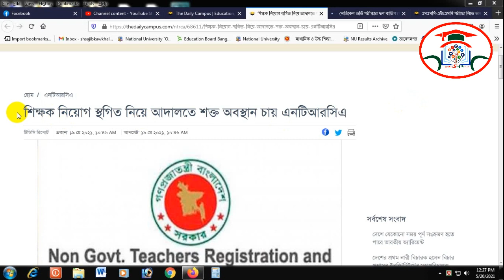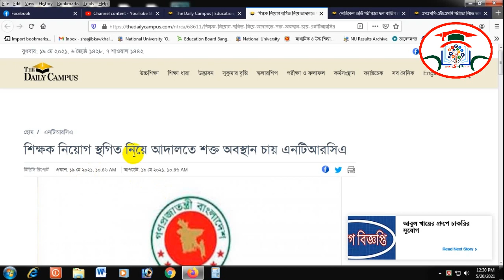Ntrca Update News II Ntrca আদালতে শক্ত অবস্থানে NTRCA II Ntrca Update II NTRCA Update News today